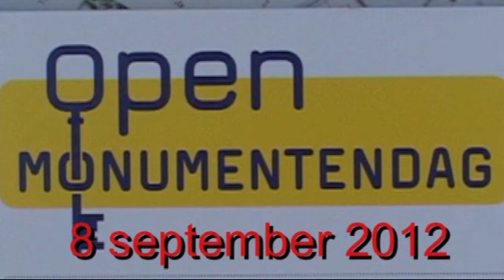midvliet open monumentendag